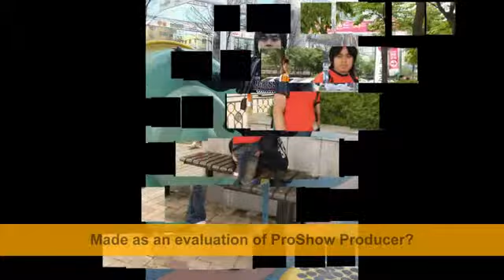AA OFANS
PARAHYANGAN BY PERSIB